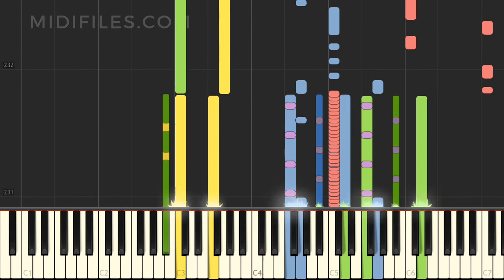Paranoia / Apoptygma Berzerk (Multitrack instrumental version tutorial)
Instrumental version of the song "Paranoia (LP version)" with animated keyboard, made famous by Apoptygma Berzerk